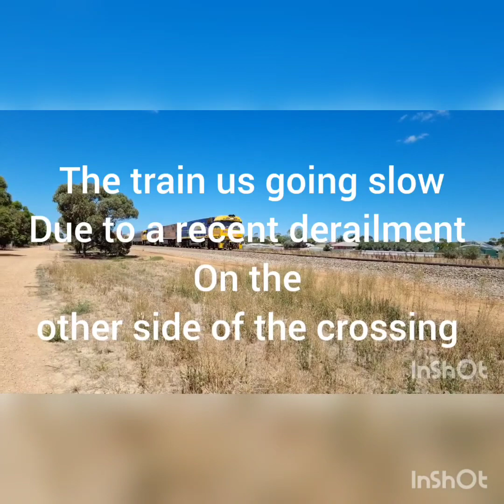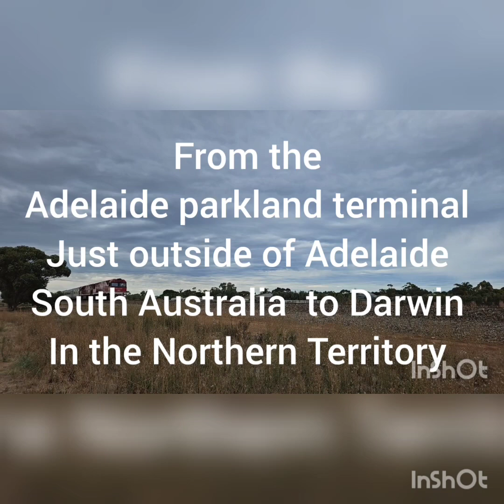south Australian trains